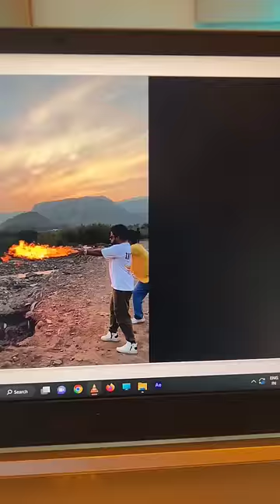Film me Action Shot aise liye jaate hai 😳 jabardast trick 😍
Get Regular Unlimited Creative Short Photography & Videography Videos Here